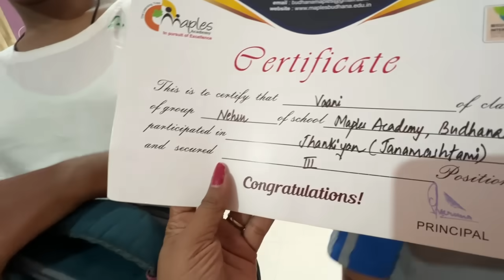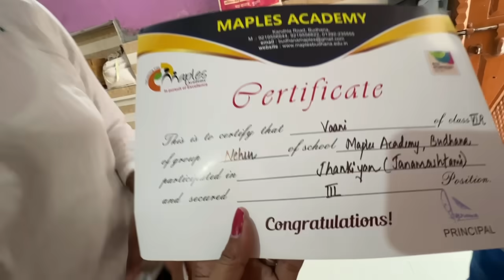Ye Hmare Liye Bahot Bda Din || Village Life || Pal Family Vlogs